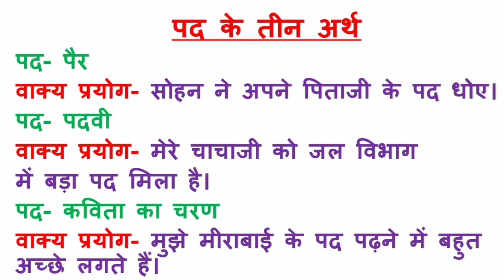पद के तीन अर्थ / पद का अनेकार्थक शब्द/ पद का वाक्य/ पद का अनेकार्थक अर्थ/ अनेकार्थक शब्द